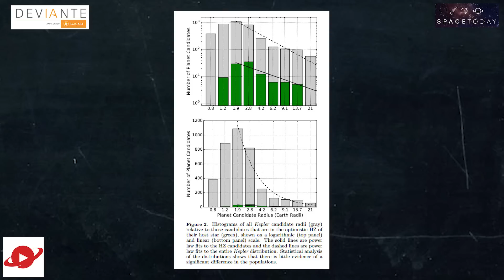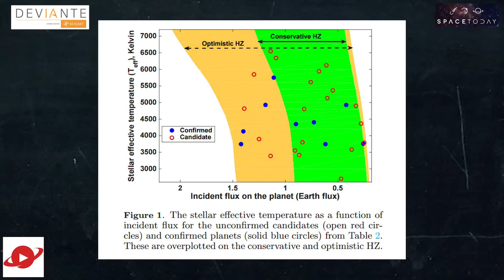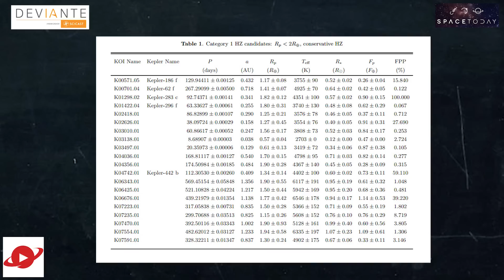O Catálogo Dos Exoplanetas Habitáveis - Space Today TV Ep.375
No vídeo de ontem, falei no final que os pesquisadores disseram que por enquanto a única maneira de sabermos se alguma das hipóteses que tentam explicar o Paradoxo de Fermi é continuarmos procurando pela segunda Terra, a Terra 2.0.

Pois bem, seguindo essa dica, ou não, na verdade, provavelmente não, um grupo de pesquisadores resolver mergulhar nos mais de 4000 exoplanetas já descobertos pela missão Kepler e ver quais deles são os mais parecidos com a Terra.

O resultado do trabalho deles foi que 216 exoplanetas descobertos pelo Kepler localizam-se dentro da chamada zona habitável da estrela, e desses 20 são os melhores candidatos para serem possivelmente exoplanetas rochosos e habitáveis como a Terra.

Como conclusões secundárias, a pesquisa mostrou que a distribuição dos exoplanetas dentro da zona habitável é a mesma que fora dela, uma evidência, segundo os pesquisadores, de que o universo está repleto de exoplanetas e luas onde a vida poderia existir.

Os pesquisadores primeiro tentaram definir bem a zona habitável, o que já é uma tarefa complicada, e fizeram uma interpretação conservativa e uma interpretação mais otimista da zona habitável, e depois separaram os exoplanetas pelo tamanho: planetas menores, planetas rochosos e planetas gigantes gasosos.

Os gigantes gasosos foram incluídos na pesquisa, pois podem abrigar satélites onde a vida pode se desenvolver, como acontece no Sistema Solar, com as luas congeladas de Saturno e Júpiter.

Os 20 exoplanetas na categoria mais restritiva - superfície rochosa e numa zona habitável conservadora, são os mais parecidos com a Terra.

Estudar o catálogo do Kepler de forma detalhada, não foi fácil, foram mais de 3 anos de trabalho e envolveu os pesquisadores mais proeminentes atualmente na área de exoplanetas, pesquisadores que carregam no currículo descoberta de centenas exoplanetas e com dezenas de artigos publicados.

Além da maioria dos pesquisadores envolvidos estarem trabalhando diretamente no desenvolvimentos do TESS e do James Webb.

E falando neles, são eles que poderão num futuro não muito distante, quem sabe, estudar em detalhes essa restrita lista de 20 exoplanetas e quem sabe assim descobrir a tão sonhada Terra 2.0.